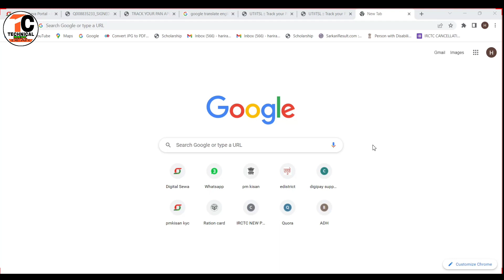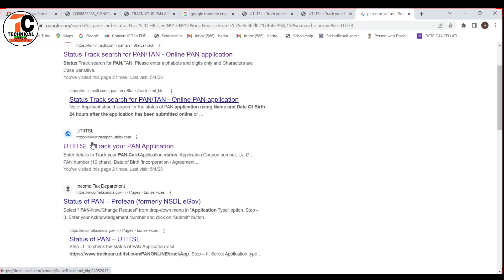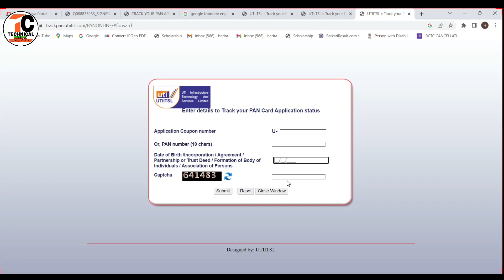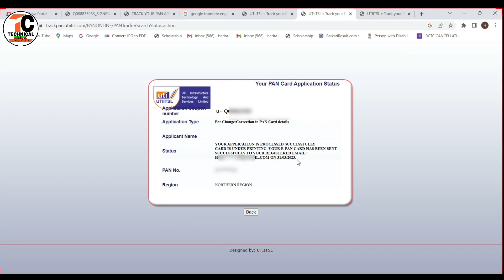pan correction status check||How to check pan card status||पैन कार्ड स्टेटस कैसे चेक करें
required)

  Dosto Is Video me Maine Aapko ye bataya hai ki aap pan correction ka status kaise check kar sakte hain.
pasand aayega.
Thank you so much .

pan card track kaise kare uti pan card bana hai ya nahi kaise check kare 2023
pan card bana hai ya nahi kaise check kare
pan status uti
pan status nsdl